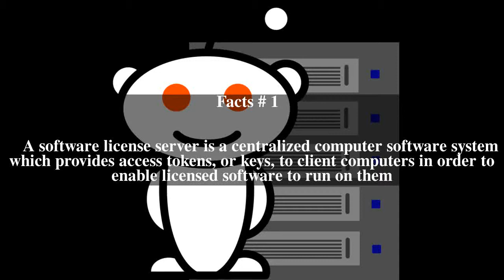Software license server Top # 7 Facts